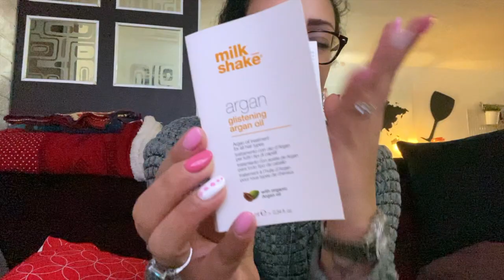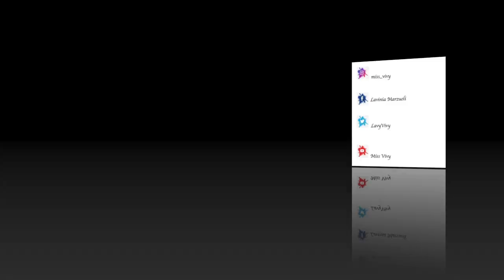Un week end senza sonno! Vlog 1 Febbraio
I MIEI SOCIAL:

Ask: LavyVivy
21Buttons: miss_vivy